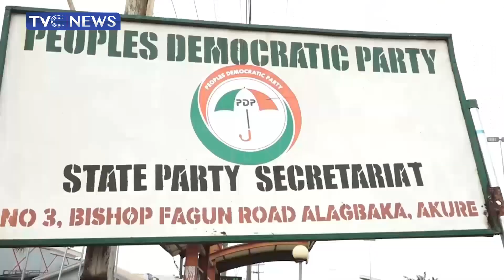Akeredolu: Police Defend Prevention, Claiming PDP Protest Permit Was Inadequately Obtained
The Ondo State command of the Nigerian Police says the youth wing of the People's Democratic Party, did not apply properly for a permit to hold a protest in the state, demanding Governor Rotimi Akeredolu's whereabouts.
But the PDP members faulted the submission by the police, saying the request for permission was properly done.